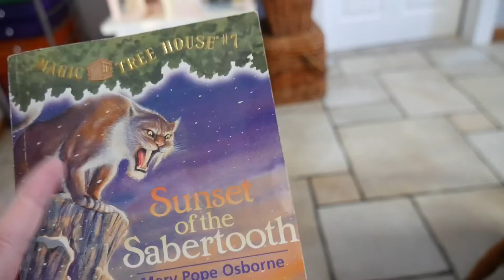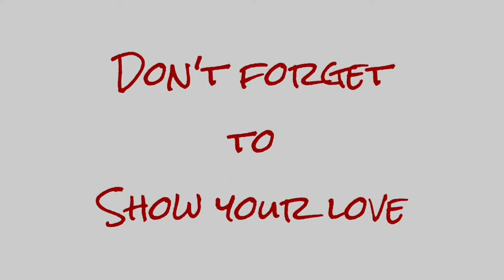Cake Science 🧪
Aspen is learning about animal cells and their parts through cake baking.

Mom: Christi
Dad: Matt
Skylur: 24
Charlea: 23
Tearlyn: 19
Braxen: 16
Zane: 13
Ireland: 12
Aspen: 8
AND...
1 GRANDBABY: Graelynn Kallie: 2